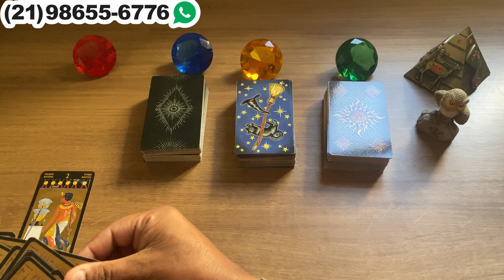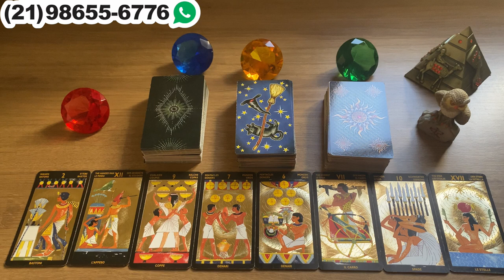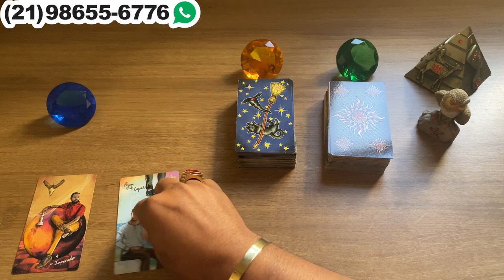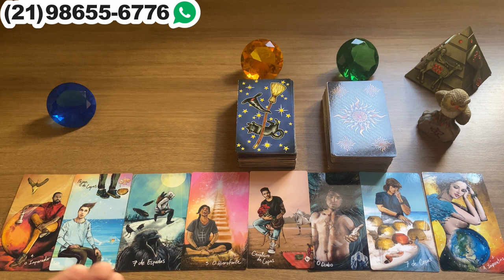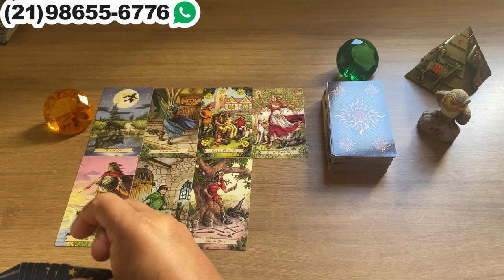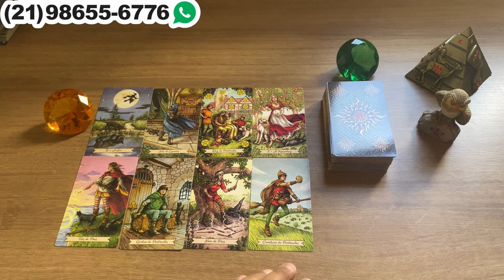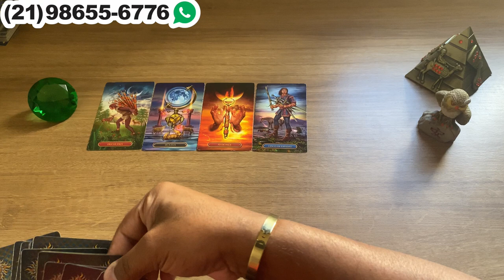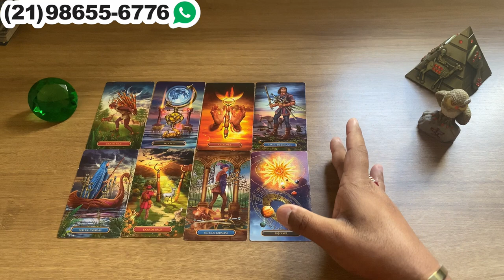Descubra Suas Respostas Com o Tarot Responde 🔮 | Leituras de tarot Diárias e Interativas